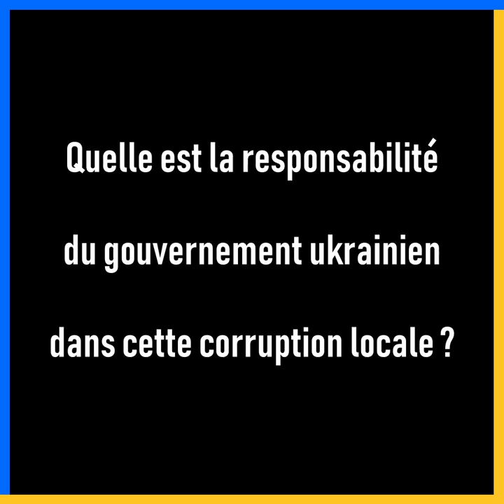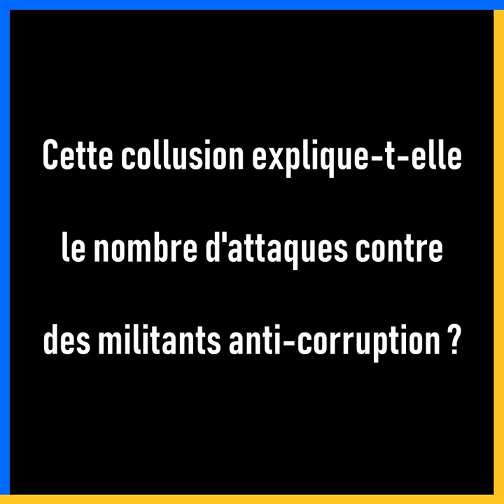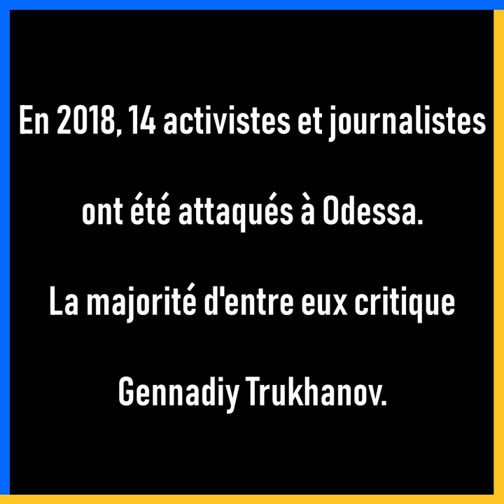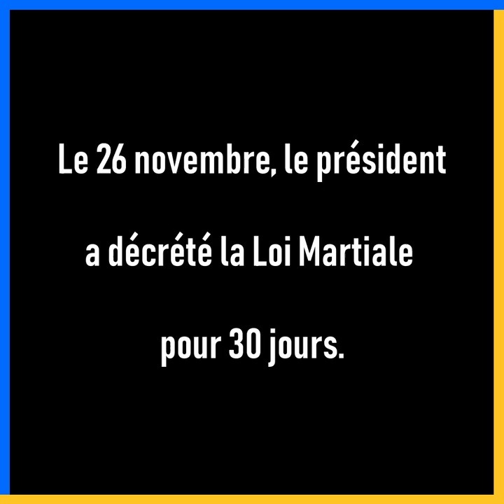S01E03 - VITALIY USTIMENKO, ACTIVISTE ANTI-CORRUPTION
Depuis début 2018, l'Ukraine assiste à une vague d'attaques contre des militants anti-corruption. Parmi eux, Vitaliy Ustimenko, responsable du mouvement AutoMaidan à Odessa. C'est dans cette ville du sud et sa région que les agressions sont les plus nombreuses.

♦ A propos d'Union Rings : L'Europe des uns c'est aussi celle des autres !
On donne la parole aux jeunes européen·ne·s (et pas seulement de l’Union Européenne) qui veulent faire bouger les lignes dans leur pays.

SAISON 1 - UKRAINE 🇺🇦